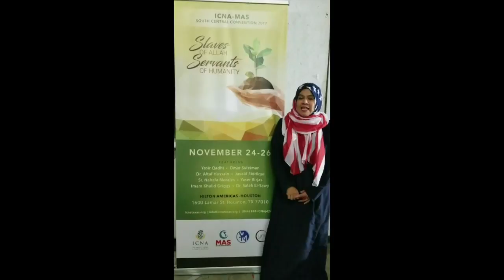Sr Nahela Morales Invites You To ICNASouth2017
ICNA-MAS South Central Convention 2017 - Houston, TX
 3 day Convention - Slaves of Allah | Servants of Humanity

 A wonderful event for the entire family! We have an outstanding program lined up for everyone!
 Thanksgiving Weekend Date: November 24 - 26, 2017 (Friday - Sunday)